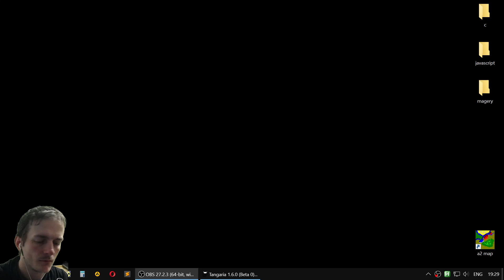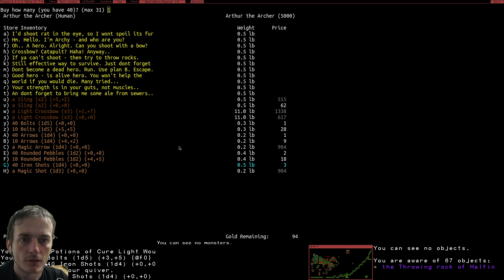Tangaria (ММО-рогалик) ФАЗОВЫЙ КЛИНОК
- мой сервер в Аллоды 2

Хайхо, уважаемые котаны, аз есмь Тангар Игроглаз!

Уважаемые котаны, поддерживайте в чате позитивную и доброжелательную атмосферу! Бан за негатив, капс, спам, рекламу.

Dear catguys, please be nice and kind, respect everybody. No adverts, spam, CAPS, spoilers

Подробнее о MMO, MMORPG и онлайн играх можно почитать на моем портале tangar.info - новости, статьи, гайды и прочая полезная информация.